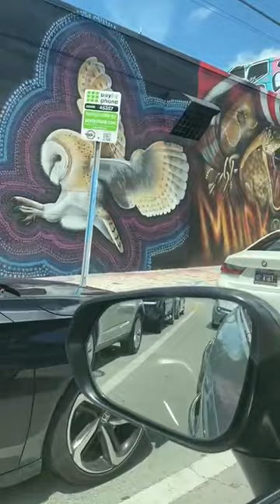Graffiti at its best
Street Art . See the world through different lens